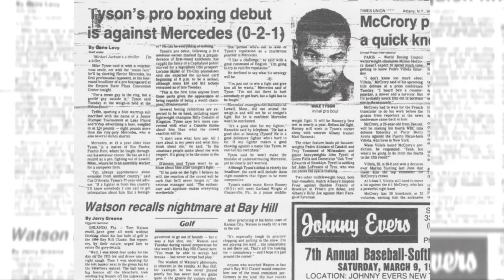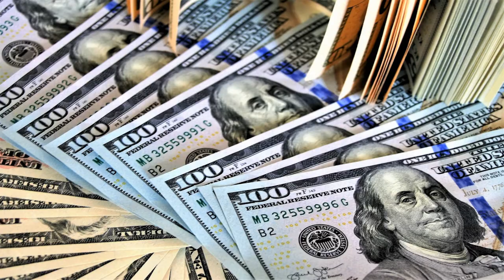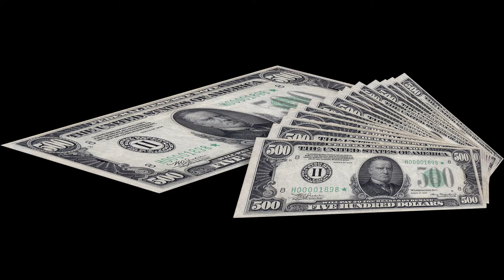Mike Tyson was inspired by Muhammad Ali | Fact Dropper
In this video we will find interesting facts about one of great heavyweight boxing champions, Mike Tyson. He had a controversial personality but undisputed youngest boxing champion. He was the most feard boxing champion between 1980 and 2000. He got inspiration from great Muhammad Ali.

Time stamp

00:06 Mike Tyson introduction.
00:29 Childhood imprisonment.
00:46 Mike Tyson and Muhammad Ali.
01:03 Mike Tyson beat Larry Holmes as in 1980 he promised to Ali.
01:43 Fastest knockout.
01.54 Cus D'Amato.
02:17 Mike Tyson pro debut.
02:42 Mike Tyson vs Holyfield.
03:04 Tyson and pigeons.
03:24 Honorary Doctorate.
03:37 Tyson vs Gorilla.
04:12 Last fight.
04:40 Highest earning year of Mike Tyson.
05:02 Marriages.